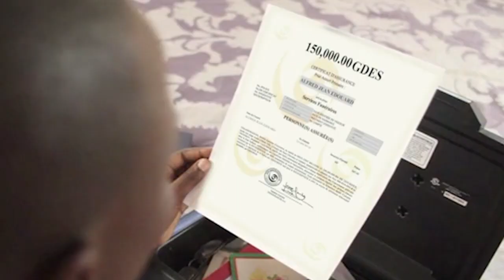INFO PACIFIC 11 SEPTEMBRE 2019 présenté par Came Stefada POULARD - 2H (Jounal Kreyòl)